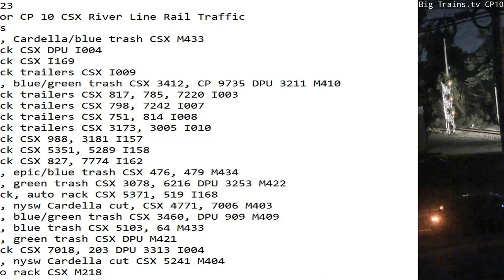October 2 2023 BigTrains.TV CP 10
24 Hrs trains
00:37 sb mix, Cardella/blue trash CSX M433
01:11 sb stack CSX DPU I004
01:22 nb stack CSX I169
02:09 nb stack trailers CSX I009
05:25 nb mix, blue/green trash CSX 3412, CP 9735 DPU 3211 M410
07:01 nb stack trailers CSX 817, 785, 7220 I003
07:17 nb stack trailers CSX 798, 7242 I007
08:01 sb stack trailers CSX 751, 814 I008
09:07 sb stack trailers CSX 3173, 3005 I010
11:38 nb stack CSX 988, 3181 I157
12:26 sb stack CSX 5351, 5289 I158
12:46 sb stack CSX 827, 7774 I162
12:58 nb mix, epic/blue trash CSX 476, 479 M434
13:11 nb mix, green trash CSX 3078, 6216 DPU 3253 M422
14:18 sb stack, auto rack CSX 5371, 519 I168
14:38 sb mix, nysw Cardella cut, CSX 4771, 7006 M403
15:30 sb mix, blue/green trash CSX 3460, DPU 909 M409
17:44 sb mix, blue trash CSX 5103, 64 M433
19:20 sb mix, green trash CSX DPU M421
20:02 sb stack CSX 7018, 203 DPU 3313 I004
20:11 nb mix, nysw Cardella cut CSX 5241 M404
22:53 sb auto rack CSX M218